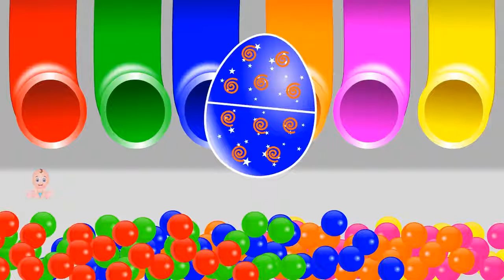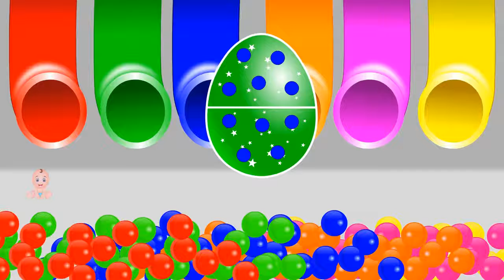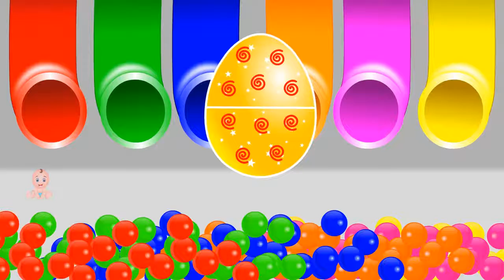164 Learning Numbers and Colors for Children with Candy Ball Surpise Eggs Colors & Numbers Collect